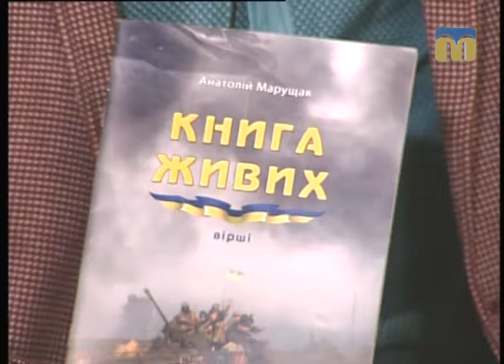Журналіст і митець Анатолій Марущак — гість програми “Новий день”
Проекти телеканалу "Скіфія",  а також збірки поезій Анатолія Маращука "Книга живих" і "П’ятнадцятий камінь" — в центрі уваги програми “Новий день”.

Гість студії - головний редактор філії “ПАТ” НСТУ “Херсонська регіональна дирекція” Анатолій Марущак.